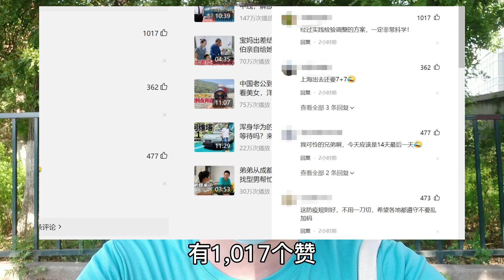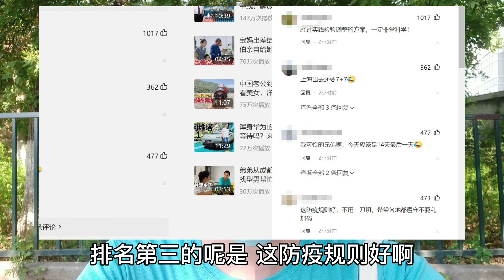臺灣疫情新增44,428例 重磅!入境大陸人員管控改為7+3 7天集中隔離+3天居家健康監測 今天是我30個月以來第45次做核酸【EP154】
錄製時間2022年6月28日, 臺灣居然今天O達44,428例, 今天跟大家報告一下近期數據, 臺灣現有3,686,338力 自2020年至今離開6,448力, 今天引述央視新聞報導! 未來大陸將密切接觸者以及”入境人員隔離管控時間從14+7”調整為”7天集中隔離+3天居家健康監測”, 較為以往版本放寬許多, 也從集中隔離醫學觀察第1、4、7、14天核酸檢測，採集鼻咽拭子，解除隔離前雙采雙檢”調整為“集中隔離醫學觀察第1、2、3、5、7天和居家健康監測第3天核酸檢測，採集口咽拭子”。

我是好A，明天見~

【西瓜】110.1萬次-43,036小時-7347訂閱Warner Vlog #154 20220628拍攝

哪里可以找到我
今日頭條西瓜視頻 : 臺灣好A在北京
B站 : 臺灣好A在北京